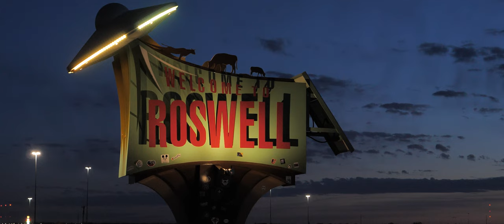RINGS OF SATURN - The Husk (OFFICIAL MUSIC VIDEO) [2019 RE-UPLOAD]